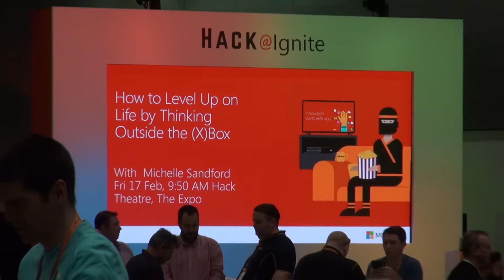An introduction to Azure Functions with Paul Batum at 2017 Microsoft Ignite Australia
An introduction to Azure Functions

Description:

In this interview Paul discusses with Thiago Passos:

1. What is Azure Functions and what are some common use cases?
2. What are the limitations of Azure Functions?
3. What is coming next for Azure Functions?

Credits:

Paul Batum → @paulbatum

Recorded at 2017 Microsoft Ignite Australia.